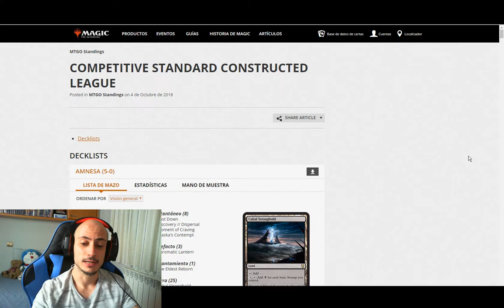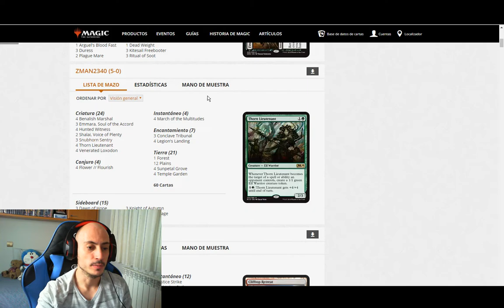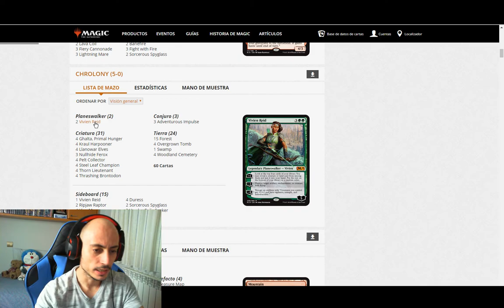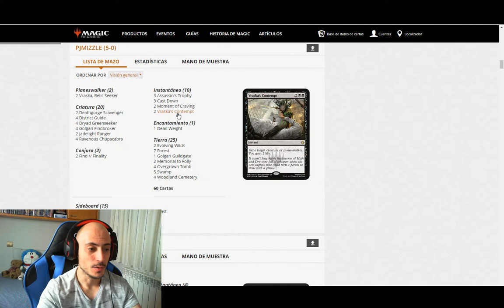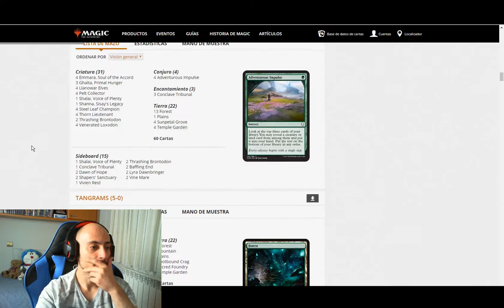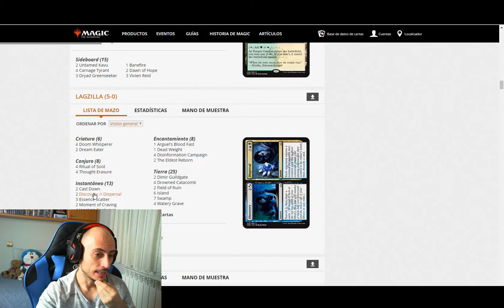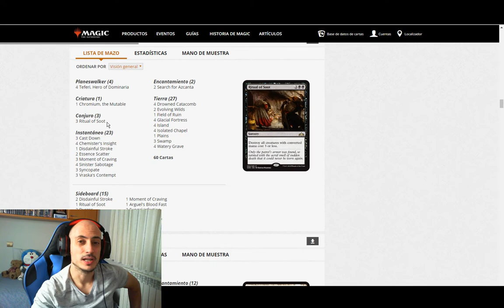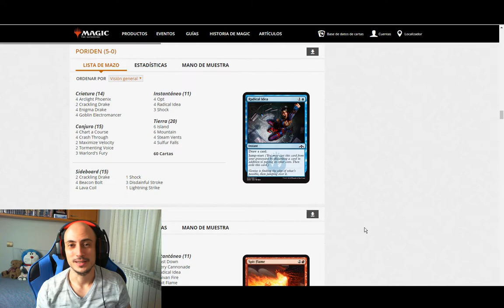Estado de Standard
COMPRA CARTAS MAGIC BARATAS